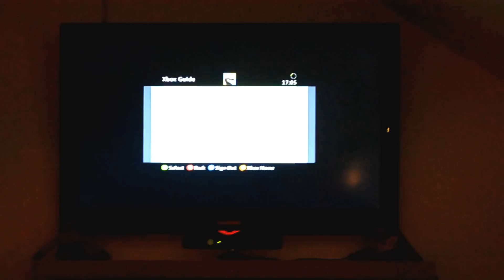DEAD SPACE - What happens when you let your friends play it for the first time.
The title says it all. What it doesn't say is that in a real life situation in which this actually happens; we are actually fucked.